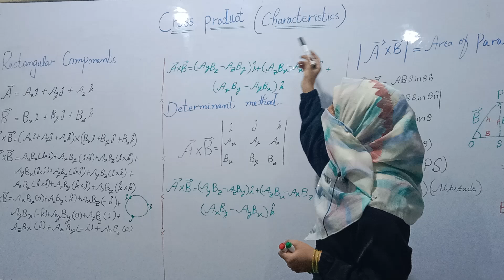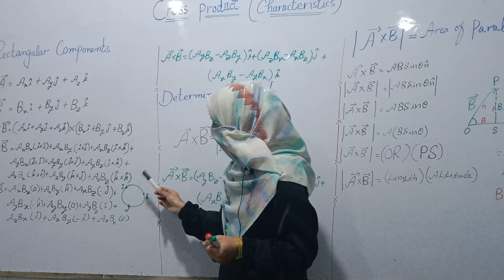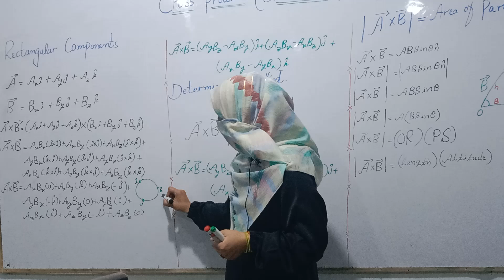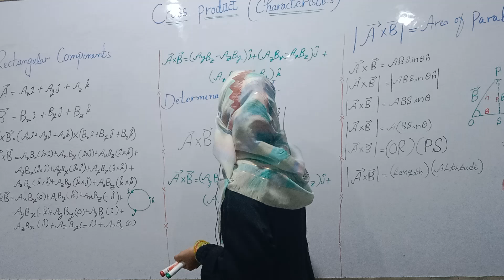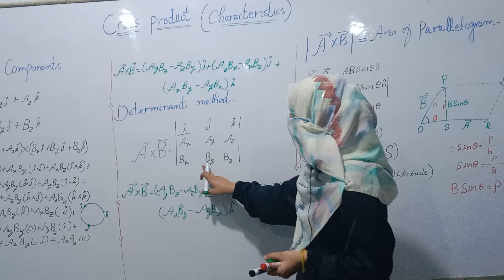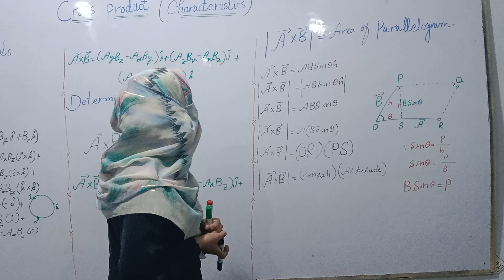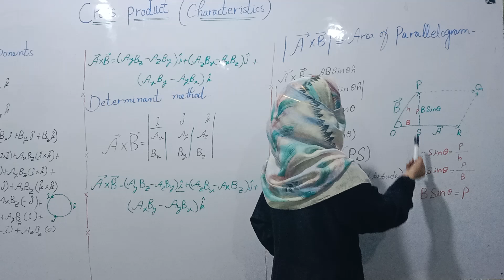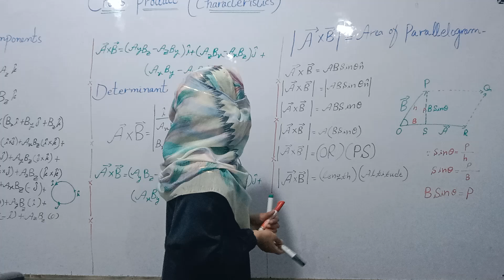1styear physics part 4 Vector product | RIDA GULFAM | PGC PIPLAN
1styear physics part 4 Vector product | RIDA GULFAM | PGC PIPLAN